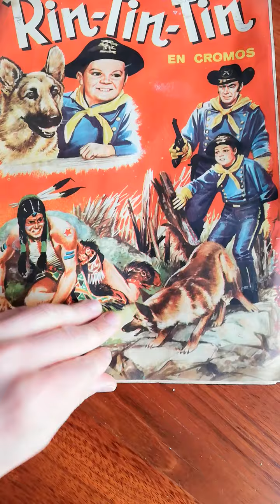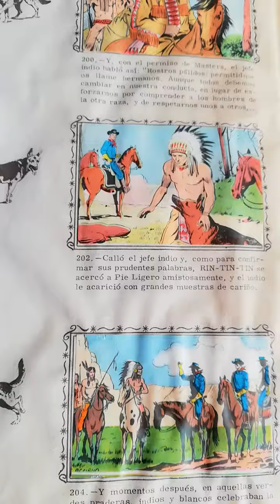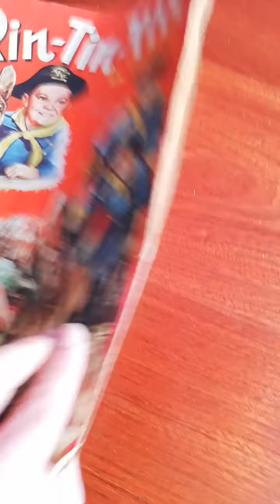Rin Tin Tin el perro policía.